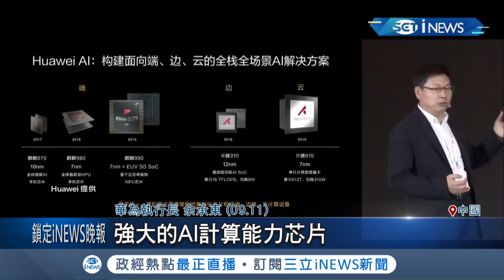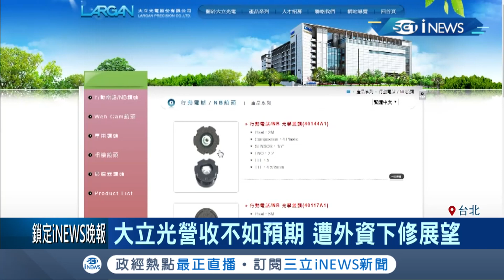台積電9月營收創歷史新高累計3季營收優於預期 受華為禁令衝擊"大立光"股價年初至今跌逾35%｜記者 方昱翔 許智雄｜【台灣要聞。先知道】20201008｜三立iNEWS